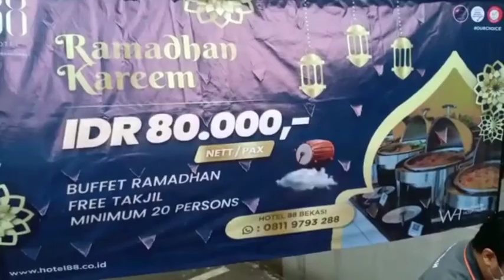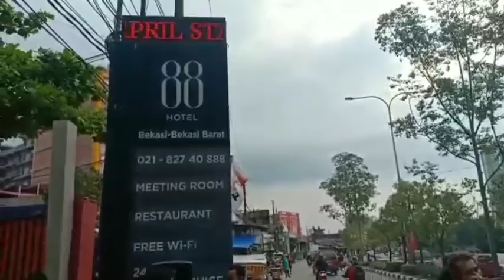Hotel 88 Bekasi Turunkan Master Chef nya berbagi Takjil Ramadhan